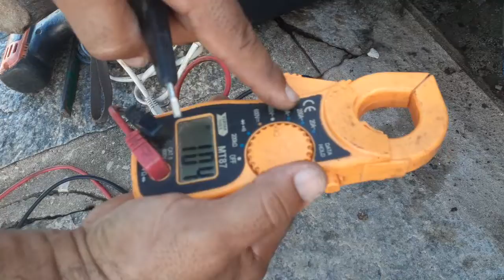A NASA TEM QUE CONTRATAR ESTE PARCEIRO PARA RESOLVER PROBLEMAS ELÉTRICOS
ESTE BRASILEIRO MERECE TRABALHAR NA NASA.

TUDO ELE RESOLVE.

VALTER Ė PARCEIRO DO CANAL FAZ TUDO NA KASA.